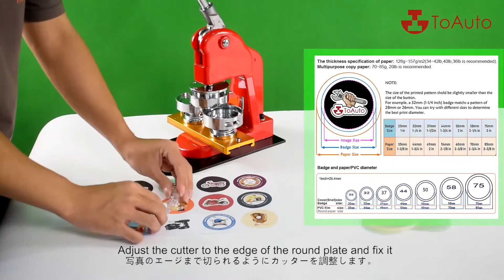TOAUTO缶バッジマシンの組立と使用動画 How to install and use ToAuto Button Maker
カスタムバッジ/ピン/そう簡単にすることはできません
32MM-58MM ToAutoボタンメーカー用!
✅ボタンとサークルカッター付き レディキット
✅耐久性のある構造とフレンドリーな操作
✅家族/コミュニティのためのDIYパーソナライズされたピンボタンに最適